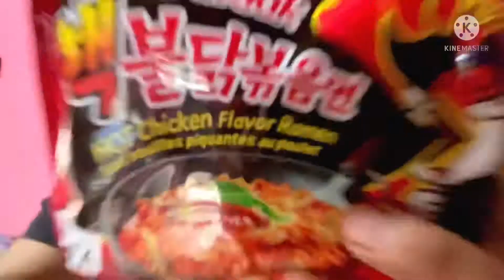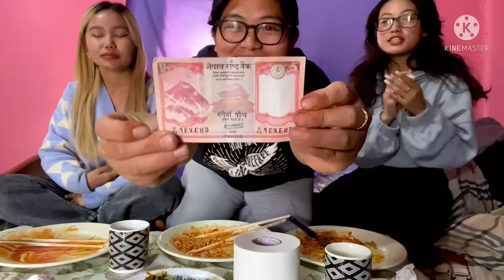2*SPICY RAMEN CHALLENGE ||winner suprise@ the end|| @Sajjan Raj Vaidya||vlog7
Helo everyone